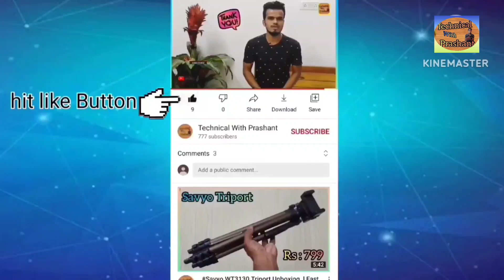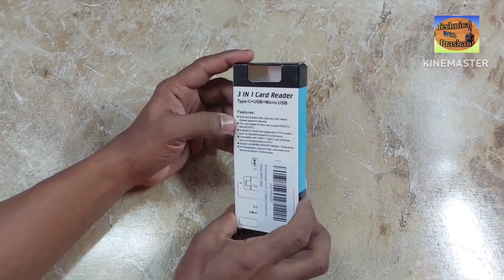Brand Kunger OTG Card Reader Big Scam {Amazon}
Amazon Card Reader Sacm Data Sacm Flipkart Scam Online Scam OTG Card Reader Scam Card Reader Note Working Type C Card Reader Scam OTG Card Reader How To Use  Card Reaer For Android